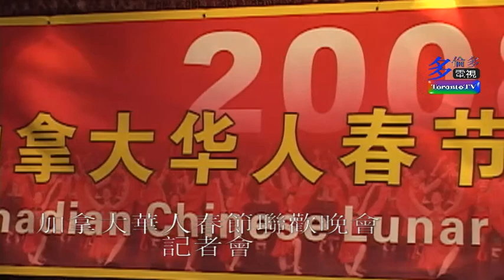20071116, 加拿大華人春節聯歡晚會, 記者會, 加拿大多倫多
20071116, 加拿大華人春節聯歡晚會, 記者會, 加拿大多倫多